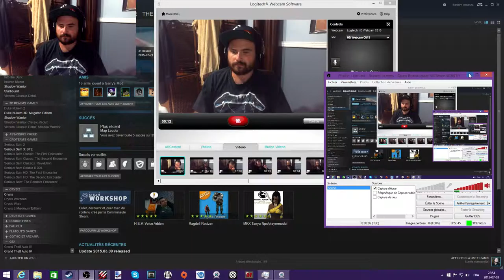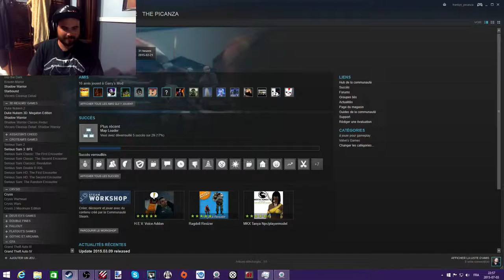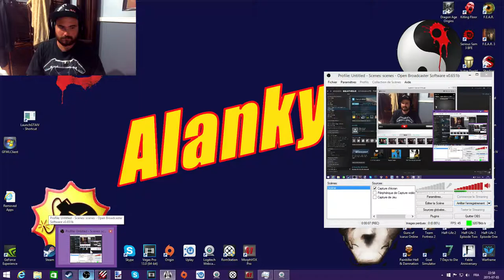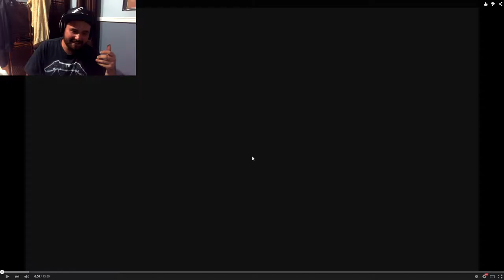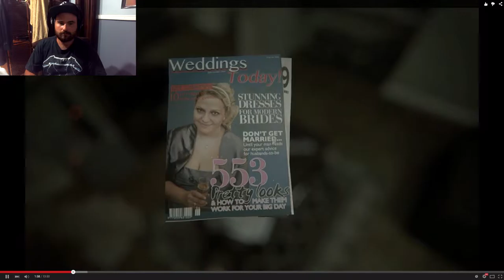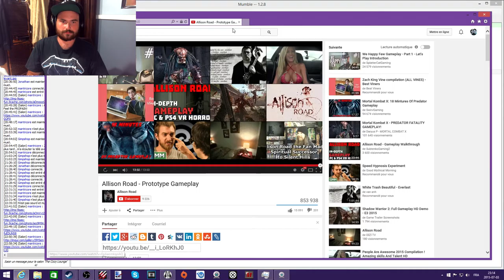regardons Frozen Winter (Gmod map) et Allison Road Prototype Gameplay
reactions à jeux d'horreur avec alex et simon